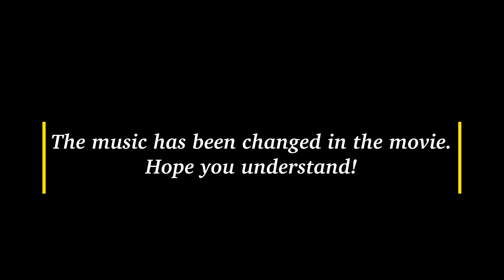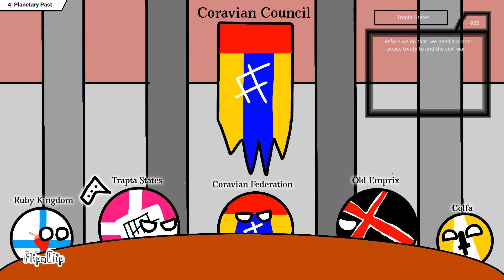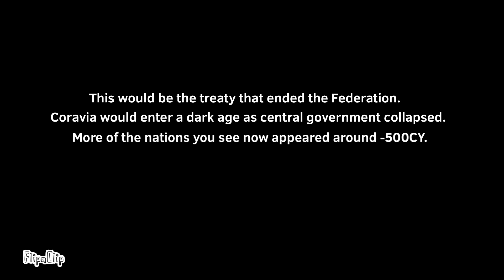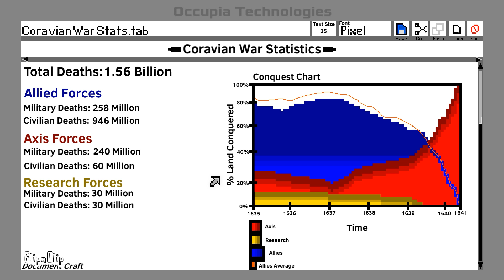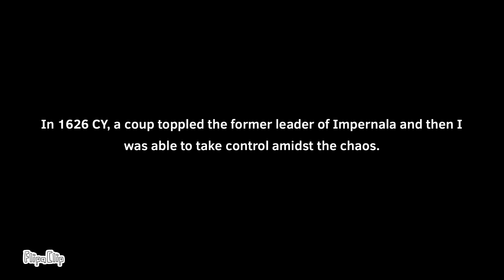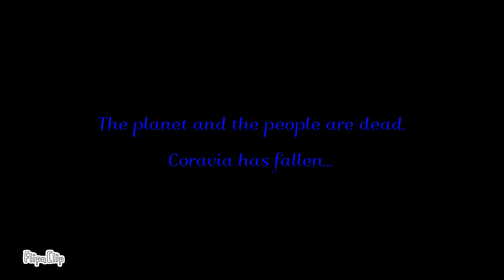History of Coravia Movie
This is the History of Coravia Season 1 Movie. Credits have been taken out and music has been changed.

This is the final product of the season 1 Coravia Project.